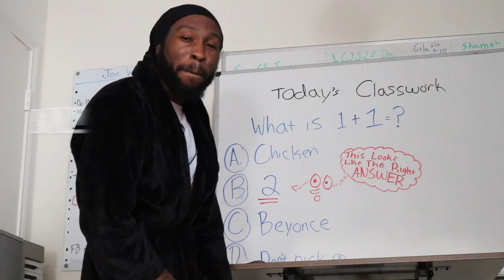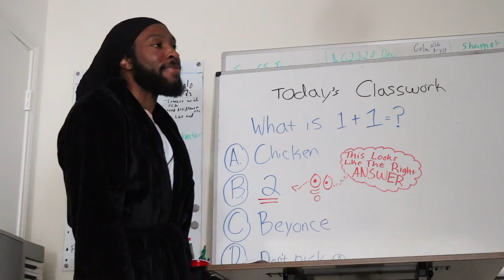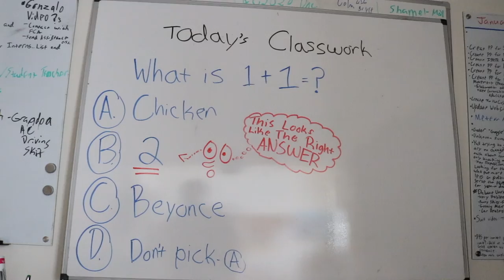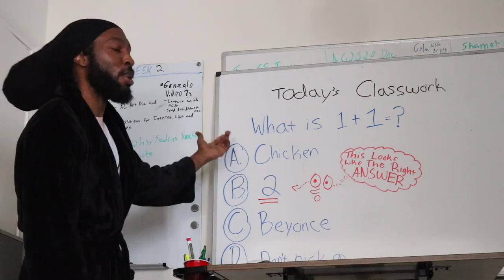When Parents Become Teachers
Directed by AlvinCodner